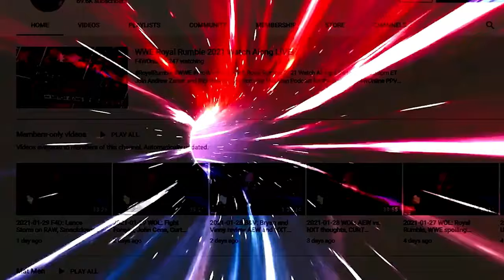Piper's Pit vs. The Flower Shop | WWF Wrestling Challenge | Bryan & Vinny Show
Bryan Alvarez, Vinny, Craig, and Shawn discuss episode 5 of Wrestling Challenge, which featured Roddy Piper and Adrian Adonis squaring off in a talk show duel.